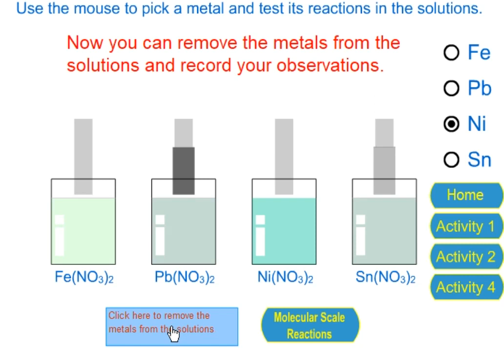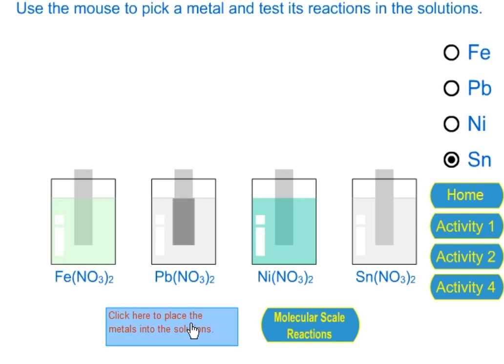الخامس
الرابع
الثالث
السادس
الأولى إعدادي
خيار فرنسية
biof